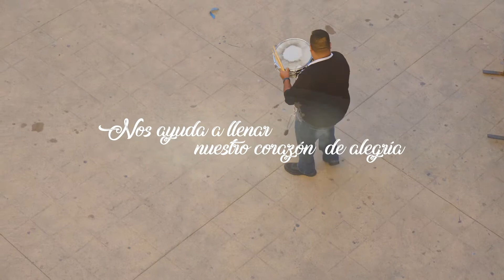Navidad en Sonora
En esta Navidad ven a Sonora y disfruta de momentos inolvidables en compañía de tu familia y amigos.
¡Te esperamos!